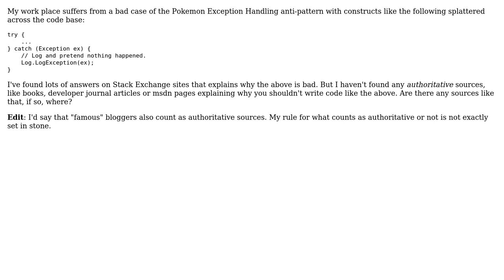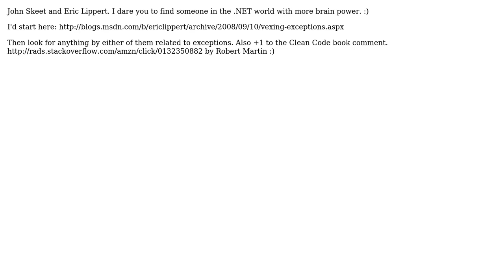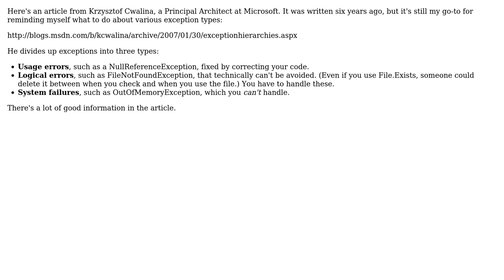Software Engineering: Authoritative sources for exception handling best practices (3 Solutions!!)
Software Engineering: Authoritative sources for exception handling best practices

With thanks & praise to God, and with thanks to the many people who have made this project possible! | Content (except music & images) licensed under CC BY-SA | Music | Images & others | With thanks to user munificent user Kyralessa user gnat user Bjorn Lindqvist user Alex Dresko and the Stack Exchange Network Trademarks are property of their respective owners. You are responsible for your own actions.